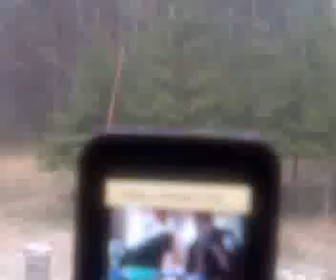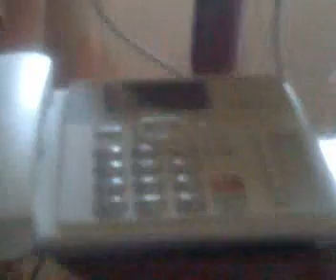Romantti nollanollaviis video